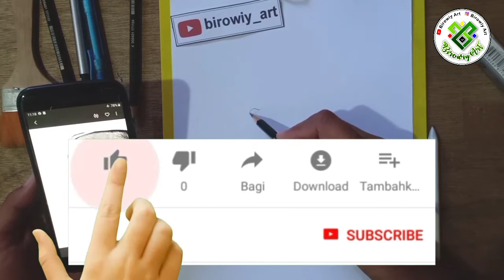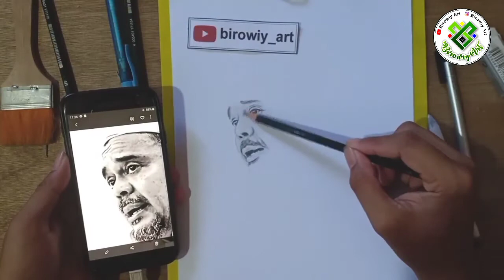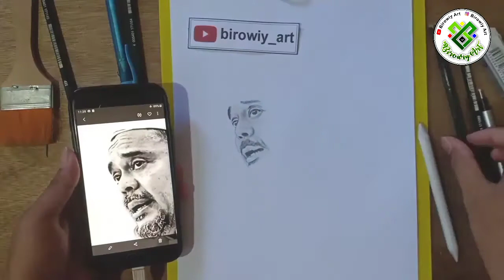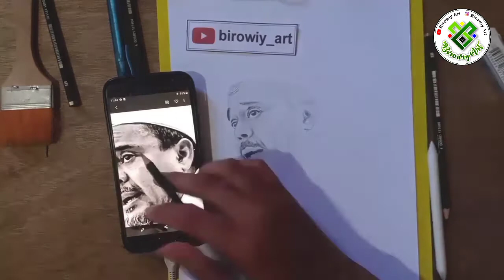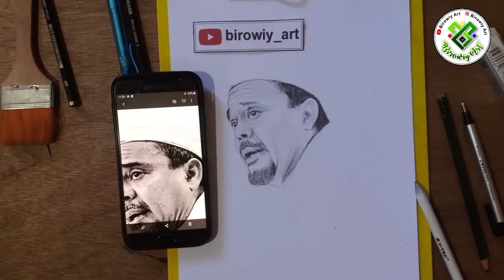Menggambar Wajah Habib Rizieq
Kali ini kami ingin membagikan video proses menggambar wajah habib Rizieq Shihab menggunakan pensil 2B, dan 8B. Semoga bisa mengobati kerinduan kepada beliau dan semoga video ini bermanfaat